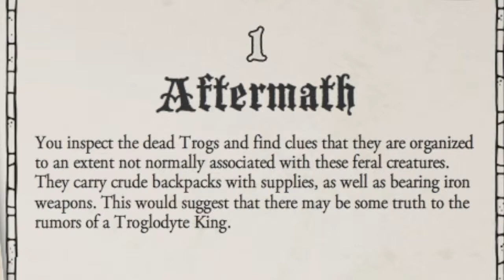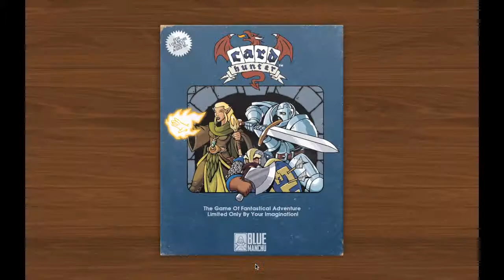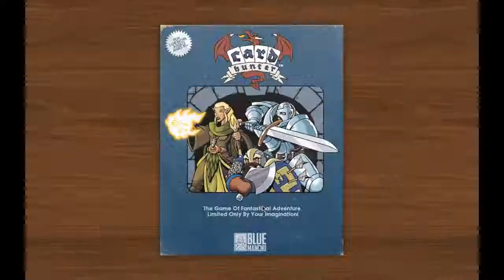Card Hunter- Part 23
Answering the call of a old man, Ryan suits up in this card RPG game to save Cardhuntria.